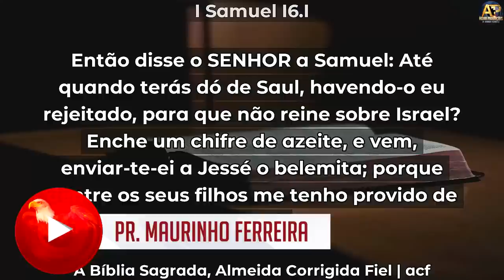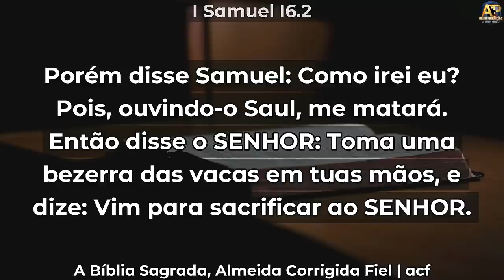FALTOU NA CASA DE JESSÉ, MAS NÃO VAI FALTAR DA SUA - Pr. Maurinho Ferreira